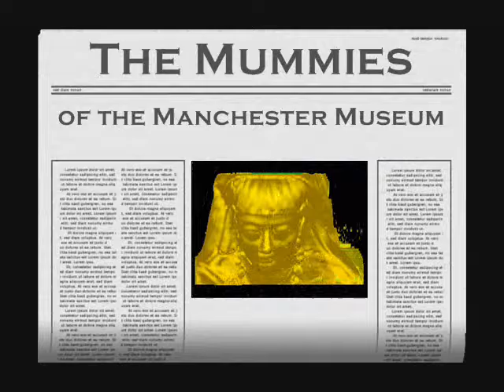Radiocarbon of Egyptian artefacts shows serious contradictions.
We shall once again consider the alleged reliability of the radiocarbon method used for supporting the traditional version of the “ancient” history, particularly Egyptian, as reflected in a fundamental and detailed article published by the Manchester Museum in England in 1979 as part of the project named “The Mummies of the Manchester Museum”.

The radiocarbon dating of the mummy from the Manchester Museum collection attributed the mummy’s bones to 1000 b.c., whereas the cloth that
the mummy has been wrapped in received the dating
of 380 a.d.

The discrepancy between the datings of the mummy and the cloth equals some 1400 years, although the dates should be equal. The cloth may be
somewhat older than the mummy if an old cloth had been used by the embalmers, but it couldn’t possibly have belonged to a later age.